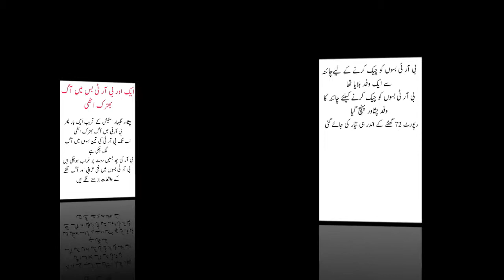Aik aur B R T Bus main aag lag gi